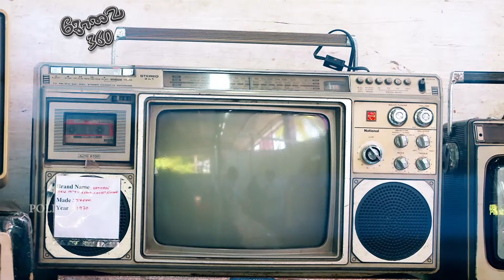old science expo 2016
At Kovai 360 Coimbatore